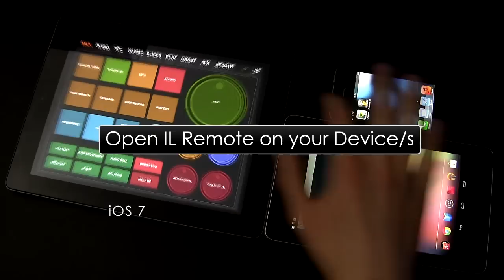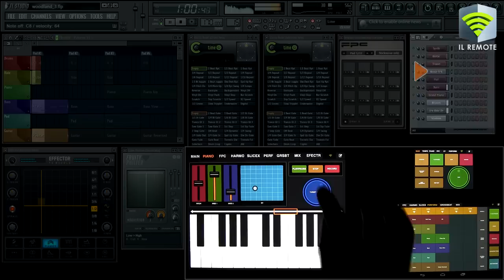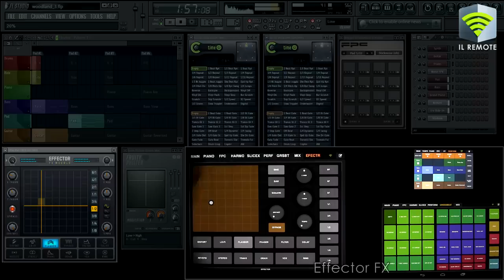Image-Line Remote | Android & iOS MIDI Controller App FL Studio Demo